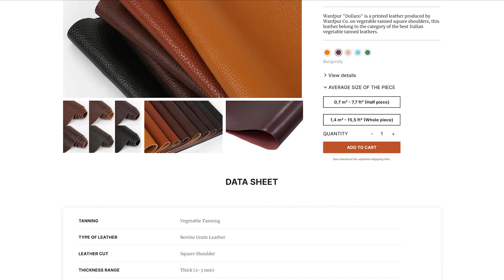Designer bag configurator | Vectary